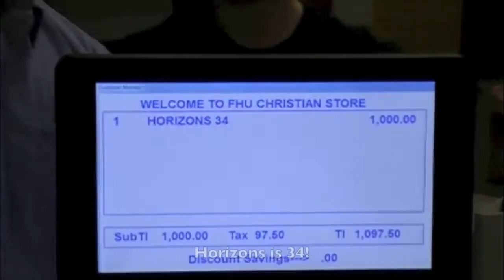Horizons is 34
Another video I made for Horizons 2014!

Special thanks to:
-Sydney Mann (Anna), who made it sound pretty much exactly like I hired Kristen Bell to sing. You killed it. Loved working with you on this!
-Kirk Brothers (Olaf) and Doug Burleson (Sven) for allowing me to take part in this project again this year, for being really good sports, and for agreeing to do 99% of the things that I suggest.
-Brother Billy Smith for also being a good sport and for once again throwing down some sick nasty gangsta rap I wrote again for Horizons this year. I'll upload that video separately.
-Whoever did the filming!